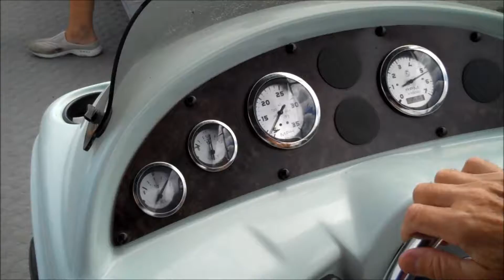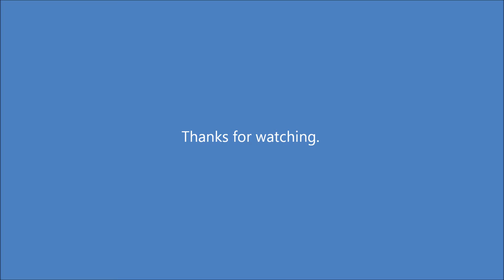Boat Trip - 2016-08-18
With my brother and his family here, we rented a pontoon boat and took a little trip across Watauga Lake and got caught by rain at the end.